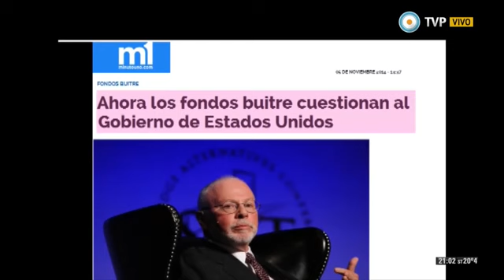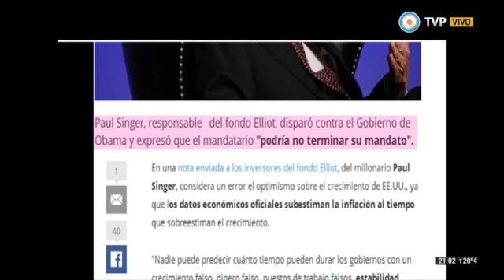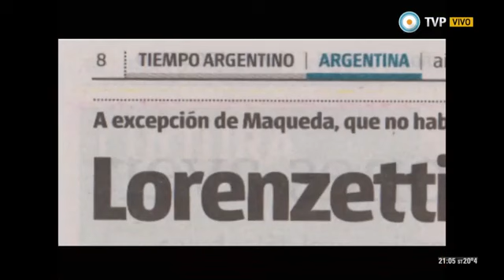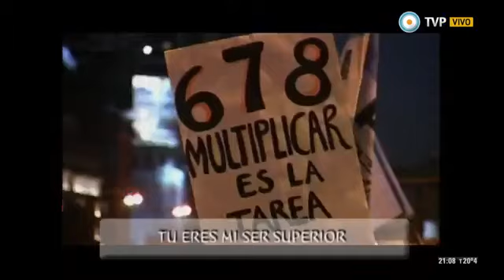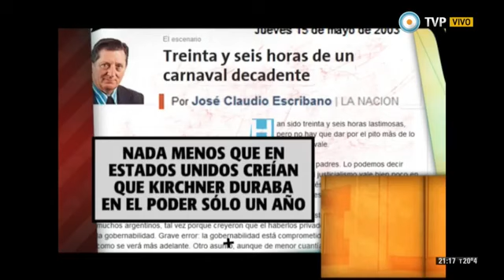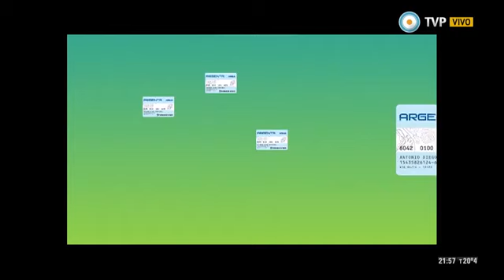678 con Gianni Vattimo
En noviembre de 2014, Gianni Vattimo visitó Buenos Aires y fue invitado a 6-7-8. Entre otros asuntos, en esa oportunidad, el filósofo italiano se explayó sobre las “nuevas izquierdas”, los medios de comunicación y la democracia. Gianni Vattimo vuelve ahora a la Argentina para integrar los debates del Foro por la Emancipación y la Igualdad. Mesa 3, viernes 13/3, 17:00: Actualidad de las tradiciones emancipatorias.